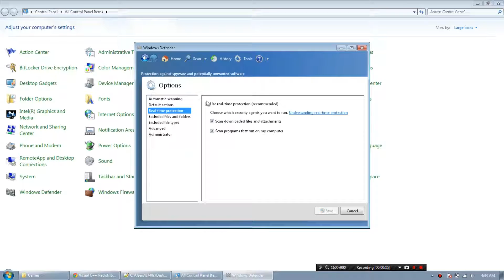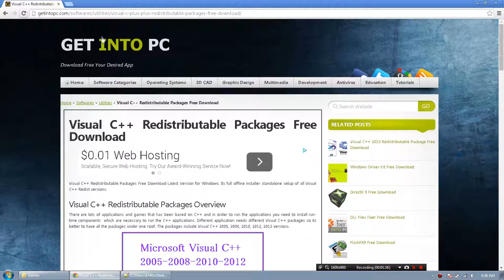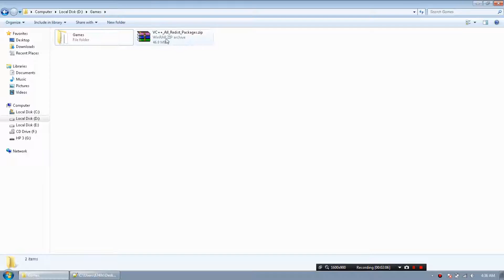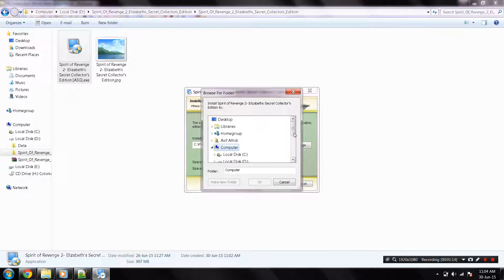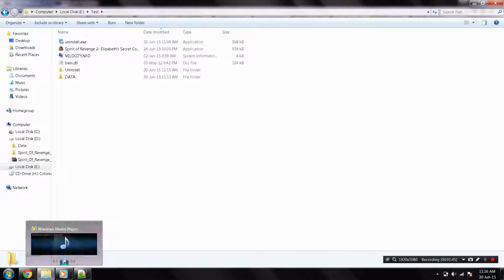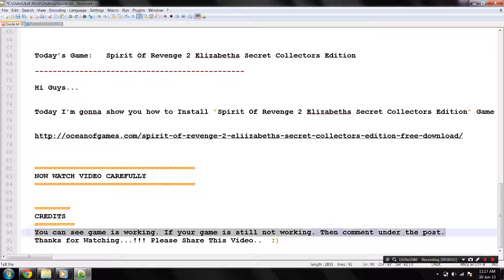How To Install Spirit Of Revenge 2 Eliizabeths Secret Collectors Edition Game Without Errors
Link download available
Thanks